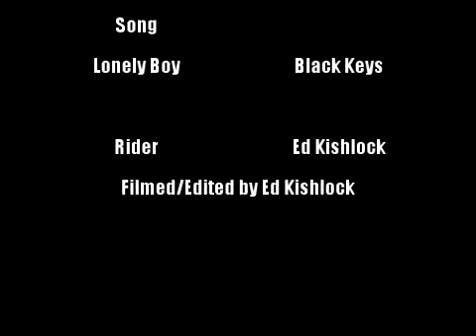Chumash Trail DH, Simi Valley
The pipes broke at school so my friend and i went downhilling